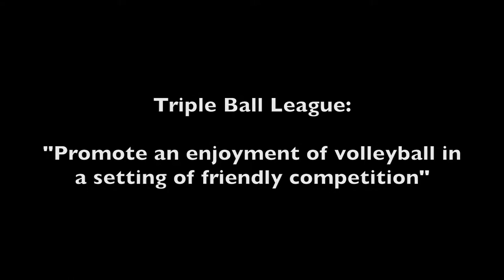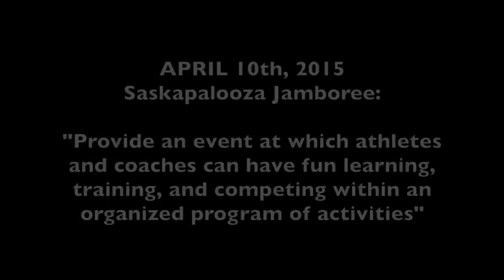Clarke and Reimer KHS 139 Palliser Heights Coaching Video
This video is about Clarke and Reimer KHS 139 Palliser Heights Coaching Video April 12 2015